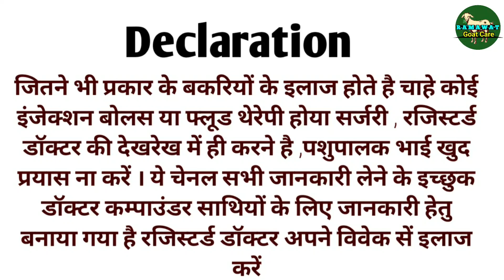बकरे बकरी के चर्म रोग का इलाज Goat Skin diseases and treatment Ramawat Goat Care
बकरे बकरीकेचर्मरोग का इलाज goatskindiseases and treatment by Ramawat Goat Care

बकरे बकरी की भूख बढ़ाने का तरीका 👇🏻👇🏻

 कठिन प्रसव के बाद बकरी का इलाज👇🏻👇🏻

Goat Pneumonia Treatment 👇🏻👇🏻

Iron Deficiency Anemia in Goat 👇🏻👇🏻

गाभिन बकरी के पेट दर्द खिंचाव का इलाज 👇🏻

बकरी के बच्चे को बुखार सर्दी का इलाज 👇🏻

बकरी के दूध में पेशाब में खून आने का इलाज 👇🏻👇🏻

बकरे को खस्सी सही नहीं किया गया तो 👇🏻👇🏻

बकरी के बच्चे को ठंड की बीमारी का इलाज 👇🏻👇🏻

पेट दर्द का देसी इलाज👇🏻👇🏻